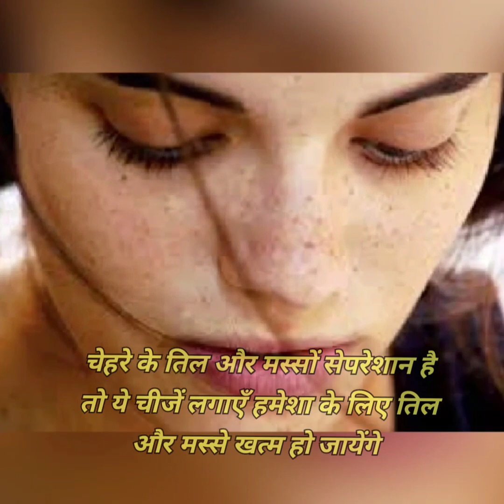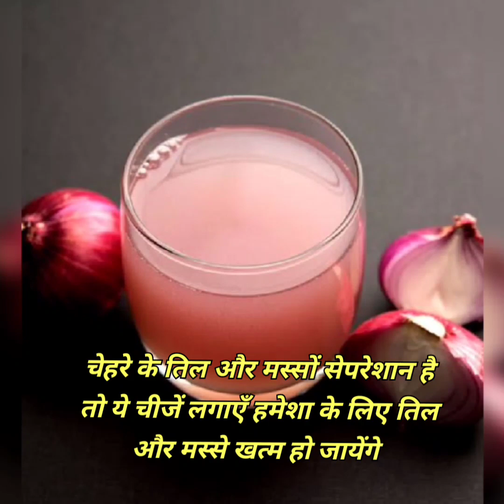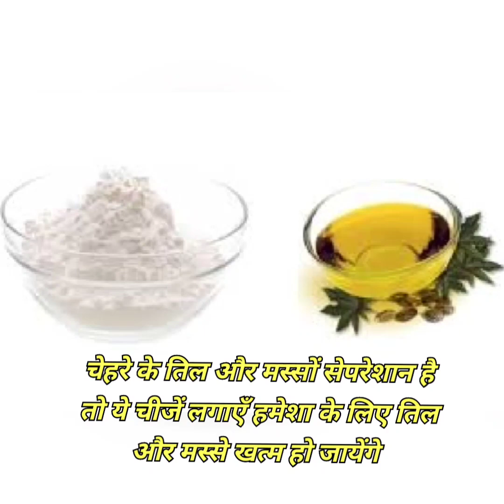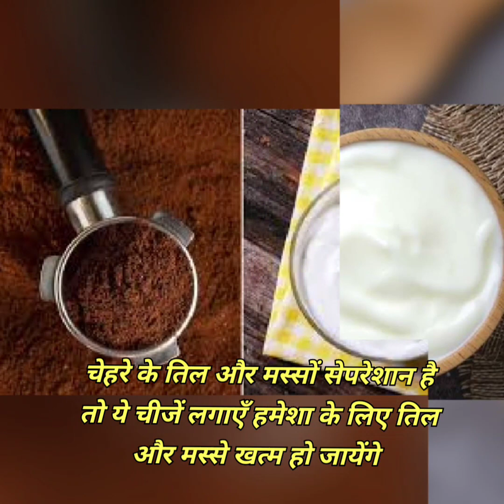चेहरे के तिल और मस्सों से परेशान है तो यह वीडियो आपके लिए || ये करें हमेशा के लिए मिट जायेंगे तिल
तिल और मस्से
मस्से और तिल
मस्से खत्म करने के घरेलू उपाय